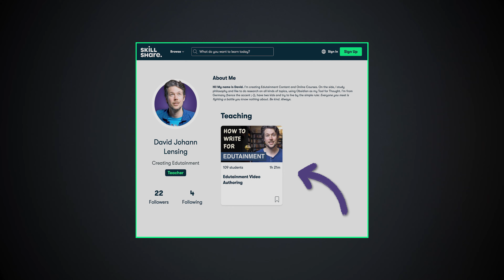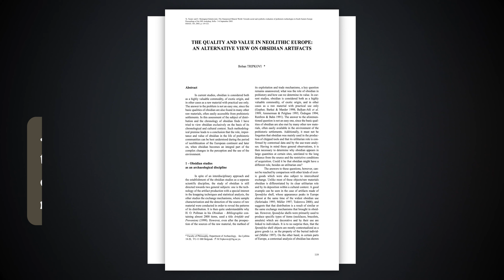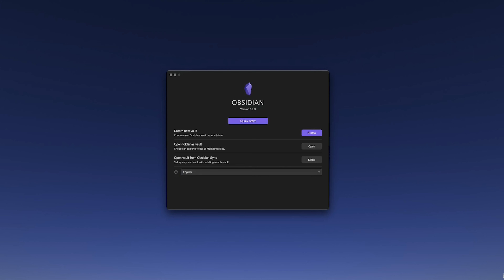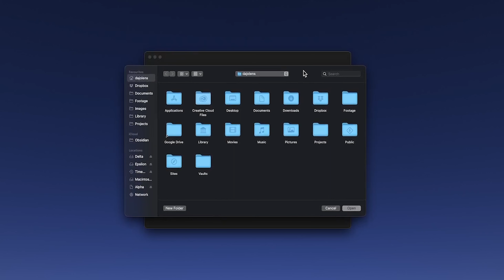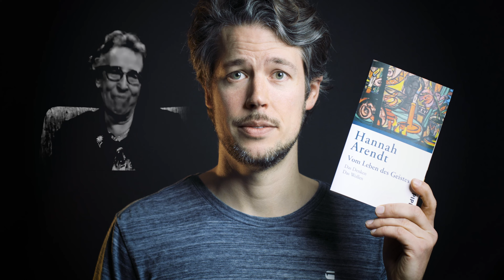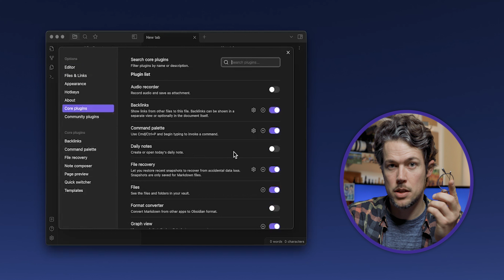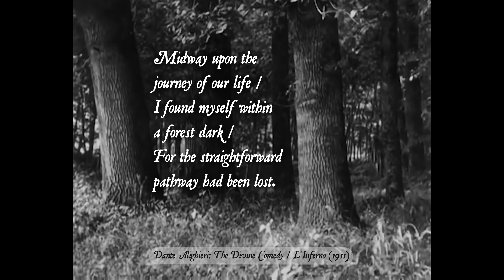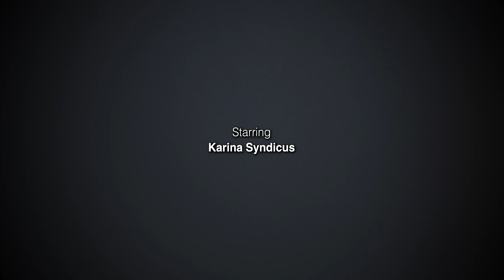Set Up A Knowledge Base in Obsidian | PKM Basics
📍 My Skillshare Class (it’s free within the trial!)

00:00 Intro · Back to school!
01:20 The First Knowledge Bases
04:15 The Obsidian Revelation
05:57 On Becoming A Capture Pro
08:00 On Tools For Note-taking / PKM
09:33 On Why I Chose Obsidian
12:03 Obsidian Vault Names And Location
14:00 The Importance Of Having Interests
17:20 Keep Track Of Your Interests
19:00 Finding Your Life Cues
22:00 Conclusion

A knowledge base is a place where information is gathered and organised into what we call knowledge. This lesson is meant to provide some help with the goal of setting up your own personal knowledge base. In practice, this comes down to a mindful approach to note-taking. More on this in the video. Enjoy!

🔊 Feat. music by @Kijugo — big thanks for letting creators use your work!